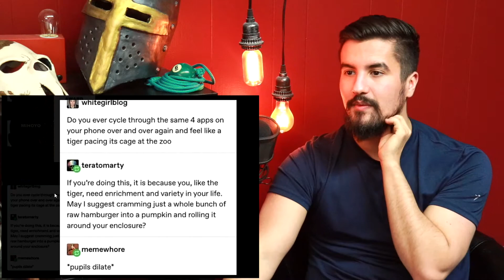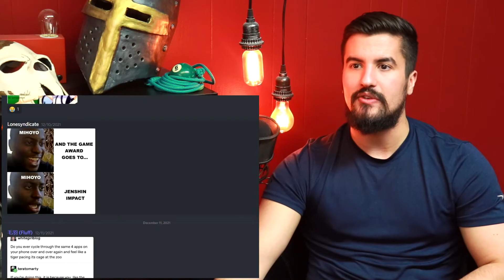YOUTUBERS IN THUMBNAILS.. | TRY NOT TO GRINN